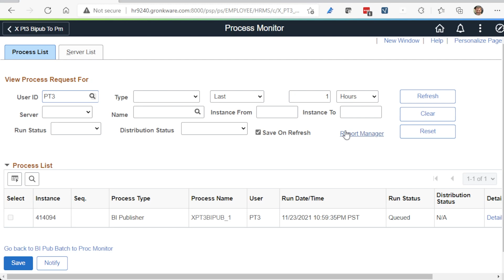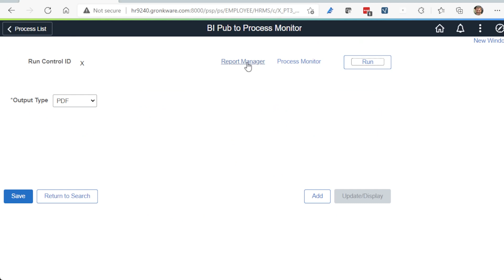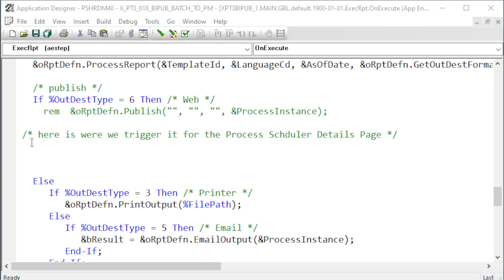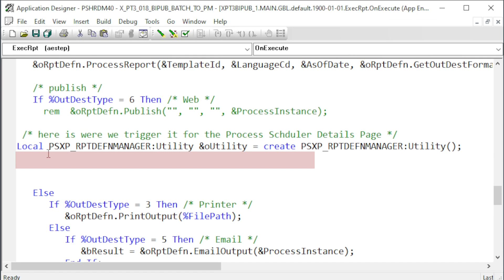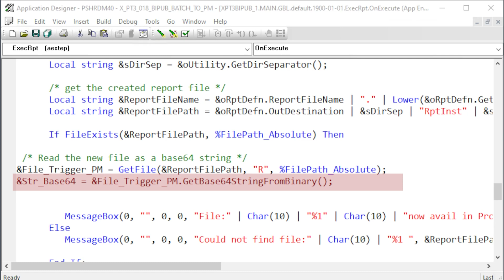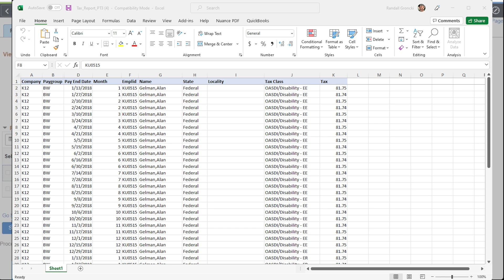Posting BI Publisher Reports to the PeopleSoft Process Monitor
Running a BI Pub report through the Process Scheduler sends the completed report to the Report Manager.
But what if the user doesn’t want to navigate to yet another page and tools to receive the report? What if they just want to see the report results in the Process Scheduler the same as SQR Reports post?
Using a quick change, we can get BI Publisher Reports generated through the Process Scheduler to post to the Processes detail page along with the other files and logs.

Skip forward to sections:
0:00   Intro
2:16   Bi Pub Report Definition Properties
3:14   PeopleCode - Stop Publishing to Report Manager
3:55   Create BI Pub Report URL
5:03   Read file and write back using Base64 strings
5:43   Demo of reports posting to PeopleSoft Process Monitor

Production Notes:
A PT3 Production
Presenter: Randall Groncki
Camera Kid: Anjelica Groncki